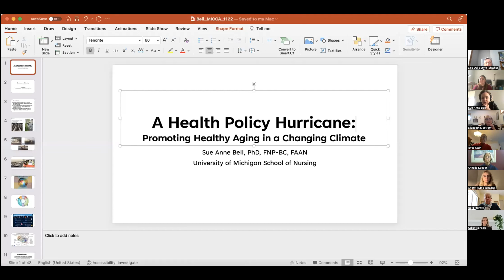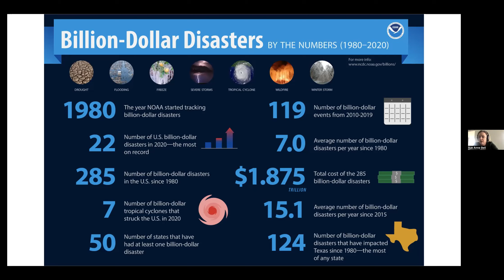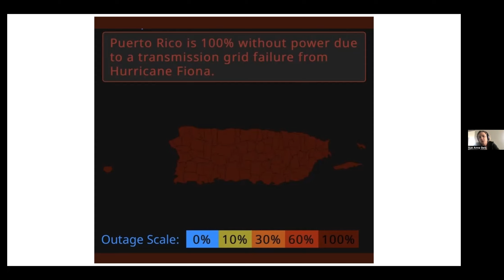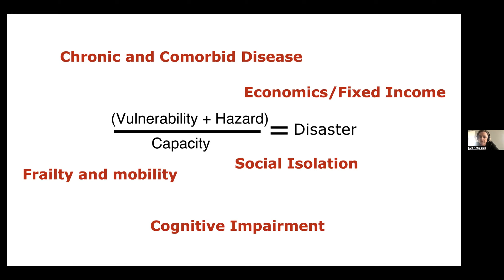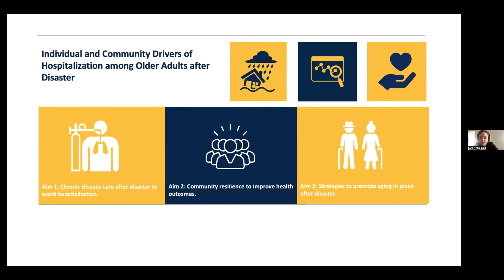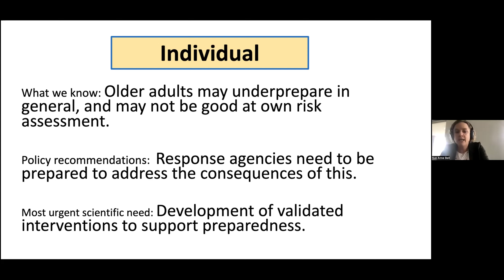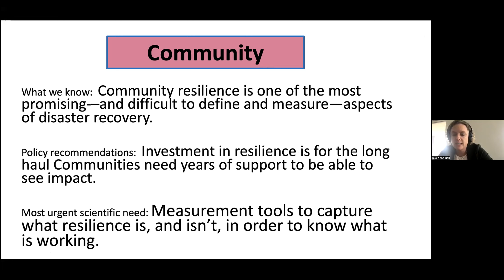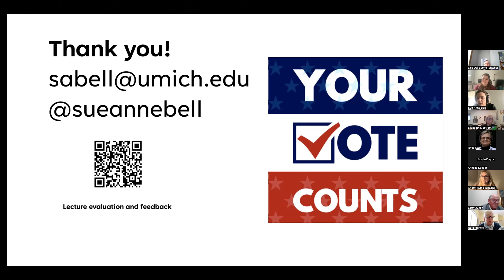MiCCA Speaker Spotlight | Sue Anne Bell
MiCCA Educational Presentation, November 18, 2022

"A Health Policy Hurricane: Promoting Health in a Changing Climate"

About the speaker, Sue Anne Bell.:

Sue Anne Bell is an Assistant Professor at the University of Michigan School of Nursing, where her research, supported by the National Institutes of Health, focuses on the health and well-being of aging populations in the context of disasters and public health emergencies.

She is currently serving on the Federal Emergency Management Agency’s National Advisory Council, as well as on the U.S. Department of Health and Human Service’s National Council on Seniors and Disasters.

She is clinically active in disaster response through the U.S. Department of Health and Human Service’s National Disaster Medical System with recent deployments for the COVID-19 response, to Hurricane Maria and the 2018 Paradise, California wildfires.